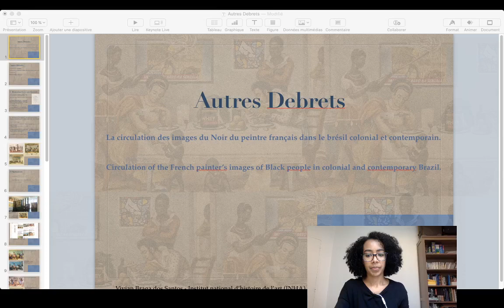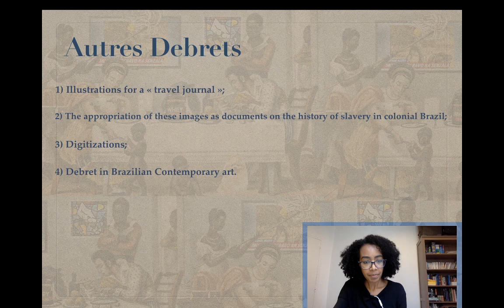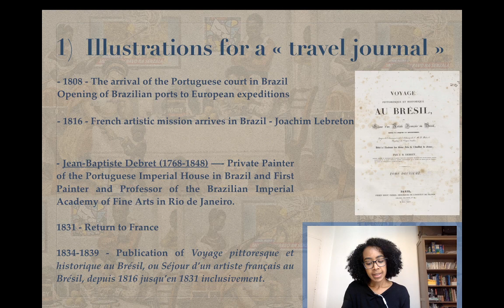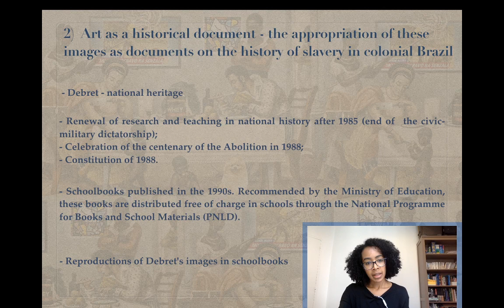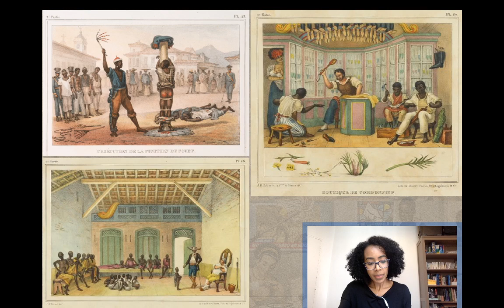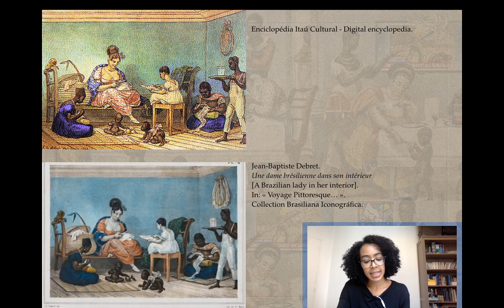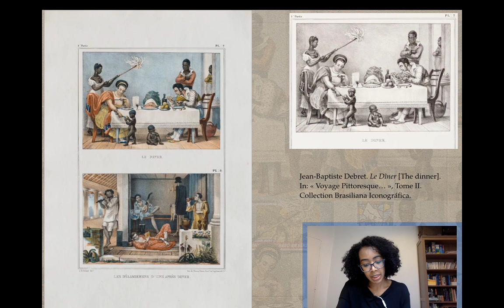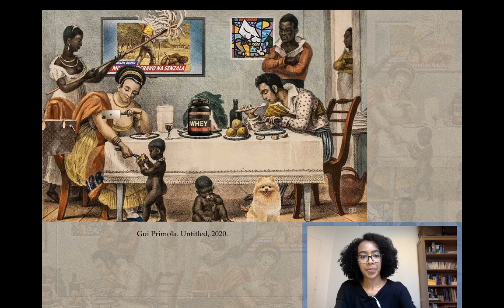Autres Debrets : la circulation des images du Noir...: Vivian Braga Dos Santos (INHA)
Vivian BRAGA DOS SANTOS (INHA), “Autres Debrets : la circulation des images du Noir du Peintre français dans le Brésil colonial et contemporain”
Peintre de la Mission Artistique Française qui s’est rendue au Brésil en 1816, Jean-Baptiste Debret est devenu l’artiste majeur de la représentation sociale du Brésil colonial. Les scènes peintes par lui ont traversé des siècles d’imaginaire brésilien, en témoignant de la puissance de la circulation d’une image et des productions de réalités possibles à travers d’une pratique de réitération visuelle dans des conditions diverses.
Ce travail porte sur la circulation de l’ensemble de planches du peintre dont le thème central est la vie quotidienne des noirs à Rio de Janeiro. Les images sont rassemblées dans l’ouvrage Voyage pittoresque et historique au Brésil, ou Séjour de d’un artiste français au Brésil, depuis 1816 jusqu’en 1831, publié en France entre 1834 et 1839. Plus spécifiquement, cette proposition analyse la place significative que ces représentations ont occupée dans l’imaginaire brésilien. Le parcours qu'elles constituent est accompagné d'une modification constante de leurs qualités visuelles, en raison des intérêts de reproduction, de circulation et d'usage. Si la publication originale du journal de voyage de Debret en Europe revient sur quelques tableaux peints au Brésil, dans un premier mouvement de multiplication de cette iconographie en France, le choix d’inscrire des planches du « peintre-voyageur » dans les manuels scolaires recommandés par le Ministère de l’Éducation du Brésil impose de nouvelles conditions matérielles à ces images. Leurs significations sont aussi modifiées : des objets artistiques deviennent les illustrations d’un long séjour dans le Nouveau Monde, puis des documents historiques pour l’enseignement de l’histoire du pays, en fabriquant de visu la présence sociale du Noir dans le Brésil d’autrefois. Dans ce processus, l’aspect artistique des planches est remplacé par celui de l’information historique. Ainsi, tel comme signale Hito Steyerl (Duty-Free Art, 2015), la circulation de ces images modifie leur signification.
La contextualisation historique de cette intervension est complétée par une analyses de la critique d’art sur les tableaux, de la diffusion numérique de ces images et de leur retours dans la pratique d’artistes contemporains, dans le cadre d’une nouvelle vague autour du Noir au
Brésil. Cette proposition envisage de comprend ce chemin peu linéaire de la circulation des représentations de Debret, en observant leurs processus de transformations d’image artistique et physique en « images pauvres » et en « images fétiches » dans le numérique. L’étude de cette conversion du matériel au dématérialisé et des lectures diverses que ce changement apporte sur cet ensemble iconographique permet de répondre dans quelle mesure l’art contemporain dessine sa critique sur ce groupe visuel et comment les transits antérieurs collaborent aux regards artistiques d’aujourd’hui sur ces images.
Docteure en histoire de l’art et pensionnaire au sein du domaine « Histoire de l’art mondialisée » à l’Institut national d’histoire de l’art (INHA).
Diplômée en Arts Visuels à l’Université d’État de Campinas (UNICAMP), elle a suivi des masters 1 et 2 en histoire de l’art à l’Université de Sao Paulo (USP). Ses recherches menées dans le cadre de ces formations ont porté d’abord sur le patrimoine artistique universitaire, puis sur le patrimoine hérité du modernisme brésilien et enfin sur l’art de mémoire contemporain autour des dictatures au Brésil, en Argentine et en Espagne.
Après des séjours d’étude à l’Universidad Complutense de Madrid, à l’EHESS à Paris et à la Sfeir-Semler Gallery à Beyrouth, elle soutient sa thèse en 2018 à l’USP. Celle-ci introduit le concept de fonction-historien : un nouveau rapport entre l’artiste contemporain, sa pratique artistique et les conflits politiques de son temps, qui évite les limites du modèle d’artiste-témoin.
Ses travaux actuels portent sur les enjeux entre art contemporain et de la race sur la scène artistique brésilienne, à partir de trois axes de recherche : la représentativité afro-descendante dans les espaces de l’art, l’historicité des représentations du Noir et les généalogies des techniques empruntées dans les œuvres d’artistes afro-descendants.